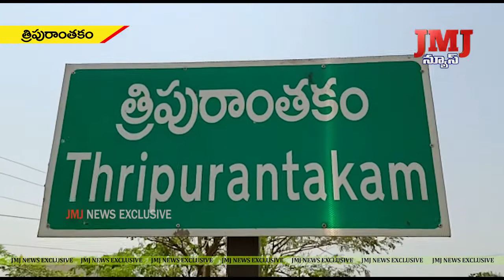త్రిపురాంతకంలో కోవిడ్ పై అవగాహనా కార్యక్రమం మరియు ర్యాలీ